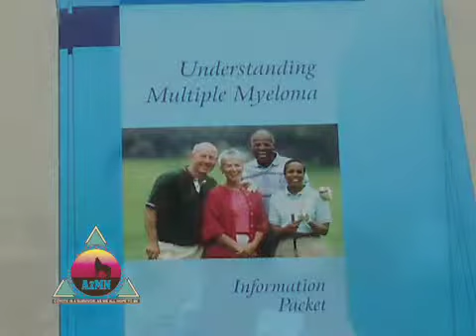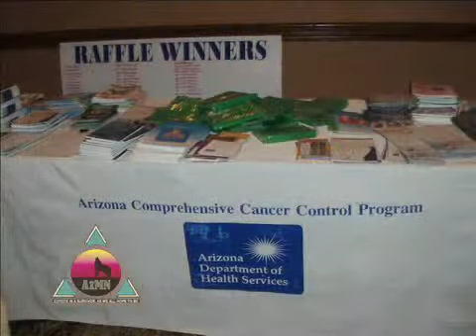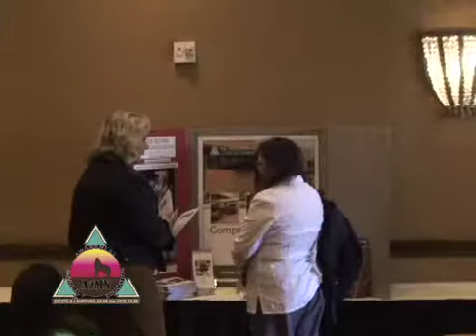2010 Living With Myeloma Conference Overview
Arizona Myeloma Network - Living with Myeloma Conference 2010.
Events and educational programs for cancer patients their families and caregivers.